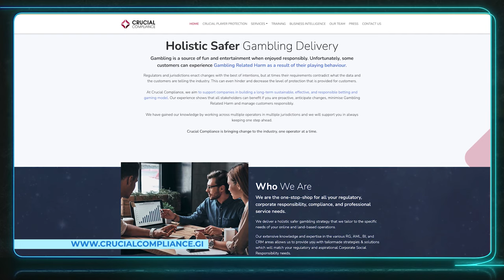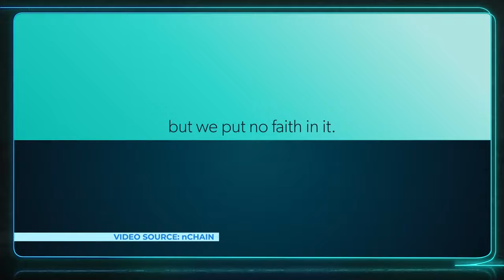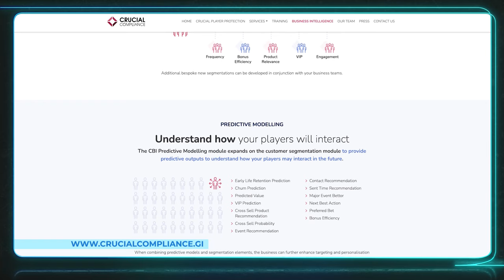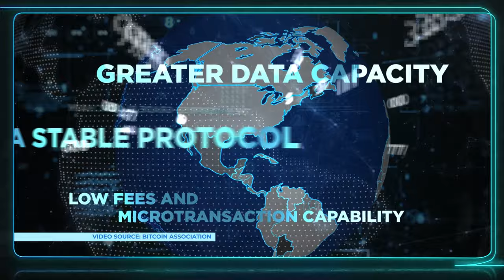Paul Foster: Utilizing blockchain in dealing with compliance in gambling | Hashing It Out Ep. 17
Chief Executive Officer Paul Foster of Crucial Compliance talks to Becky Liggero in this week’s episode of HashingItOut about how blockchain technology can be utilized in dealing with compliance matters within the gambling and gaming industry. With the gambling space is now becoming multi-jurisdictional, compliance has become an essential part in responsible gaming as it also gives players the security to stay in the ‘fun’ zone rather than in the ‘danger’ zone. In partnering with nChain, Foster explains how the platform they built and the data they have must have integrity, which was made possible through the Kensei platform.

“The data is only as good as where it is hosted, which is normally with the operator. If we put the data onto the blockchain, then we create an irrefutable log of that data. It’s time-stamped, it’s correct, and anytime we can check that against the system to make sure that the system has integrity,” Foster said.